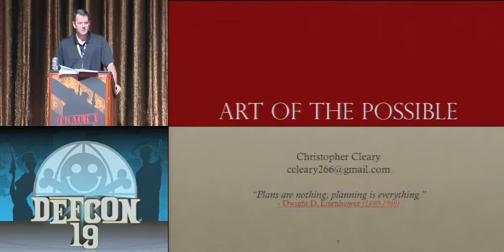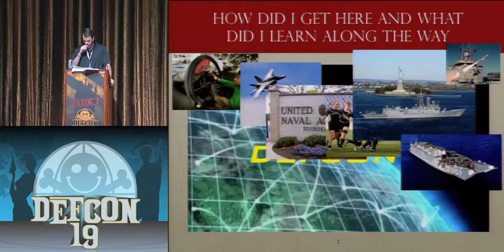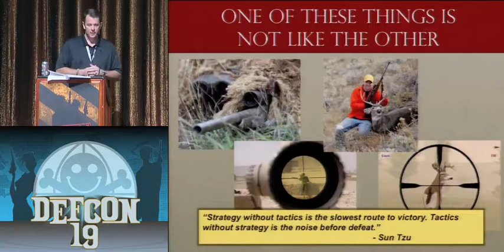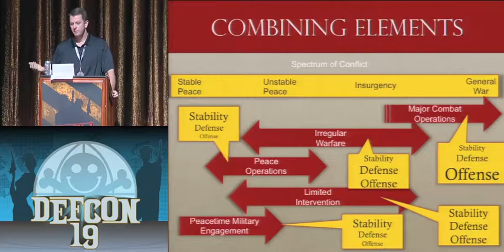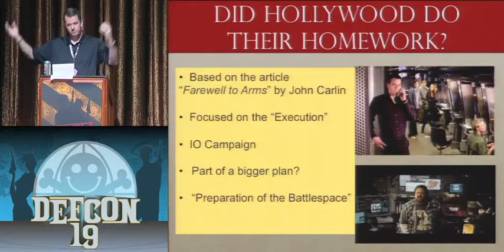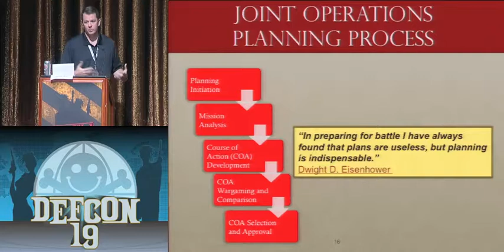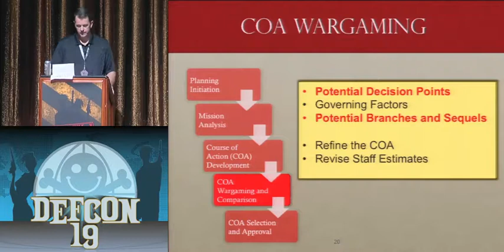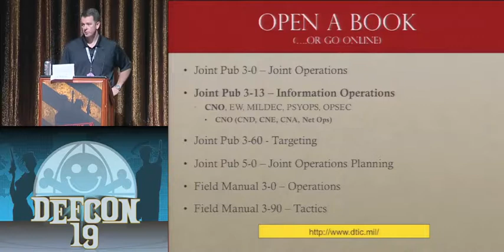DEF CON 19 - Christopher Cleary - Operational Use of Offensive Cyber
Christopher Cleary - Operational Use of Offensive Cyber

This session will discuss the "Art of the Possible" when it comes to "Offensive Cyber Operations" and why it is so important for both military and non-military cyber professionals to understand each others perspectives on "Offensive Cyber Operations". Discussion will focus on the military's planning process and how the potential introduction of offensive cyber operations could effect the process and why information sharing events sessions like "DEFCON" are so important to its eventual success. Christopher Cleary is a former Computer Network Operations Planner from US CYBER COMMAND who led an Operational Planning Team focused on studying "Advanced Persistent Threats" to DoD network. During his tenure at CYBERCOM he was one of the few Officers to lead a forward deployed element supporting combat operations in the CENTCOM AOR. Mr. Cleary is currently employed by Sparta Inc. opa Cobham Analytic Solutions directing Cyber Strategy and Policy.